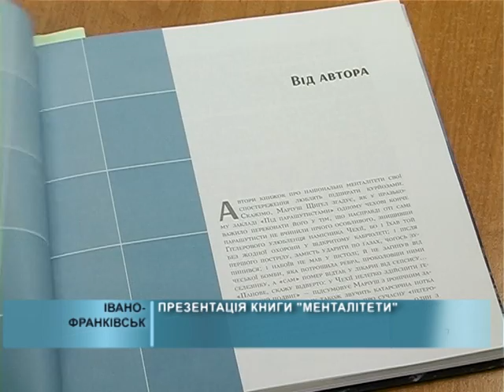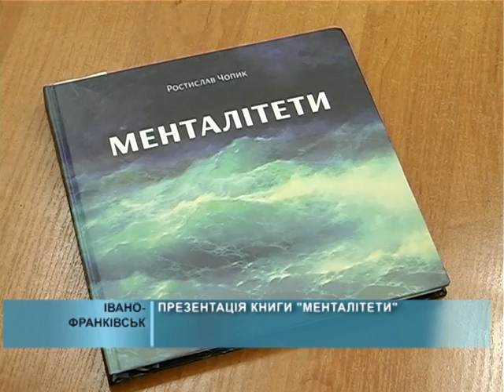2014 12 05 Презентація книги "Менталітети"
Український літератор, львів'янин Ростислав Чопик нині представив свою книгу студентам Прикарпатського університету. Про ідеї написаного та їх актуальність на сьогоднішній день, автор розповів на презентації.